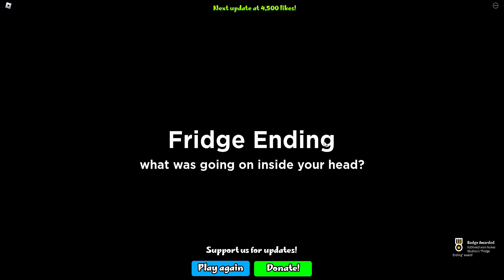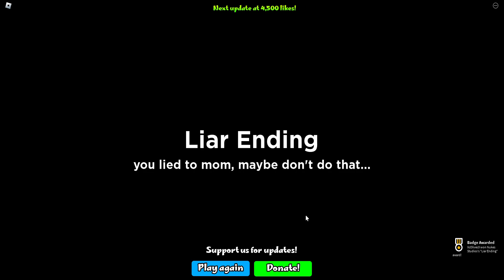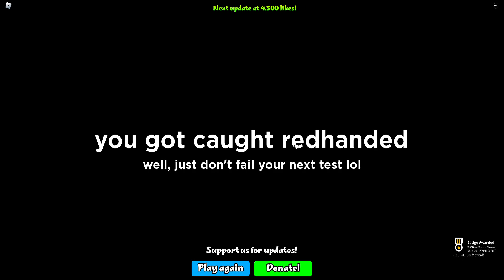Roblox oops, i failed my math test